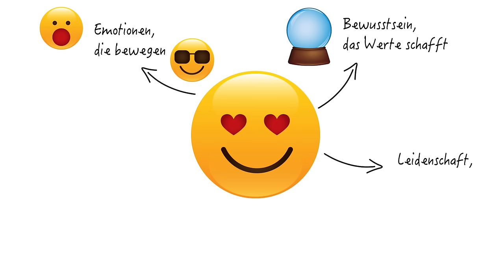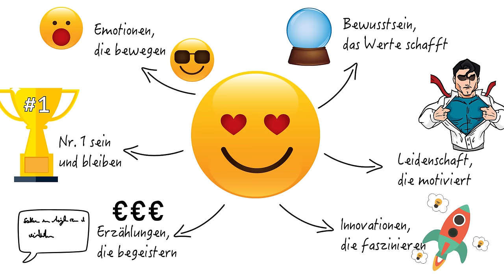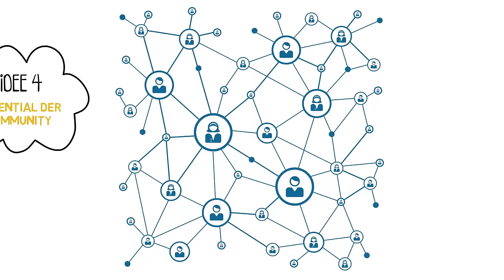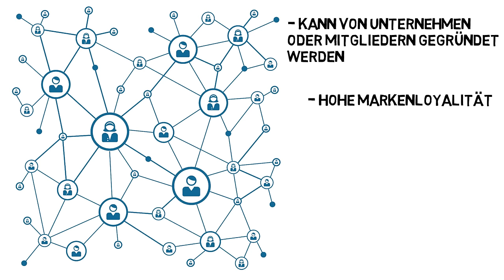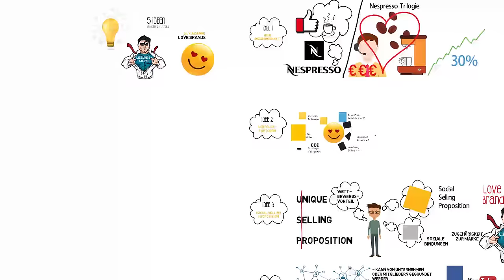Das Geheimnis von erfolgreichen Marken? | LOVE BRANDS von Silvia Danne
Du willst dein Geschäft mit uns auf die Straße bringen? Lass dich von meinem Team kostenlos telefonisch beraten

► Sieh dir das Buch "LOVE BRANDS" von Silvia Danne bei Amazon an

5 IDEEN aus „Love Brands" von Silvia Danne - von Rob & Dave

IDEE 1 - Kunden zahlen mehr für Marken mit einer hohen Anziehungskraft
IDEE 2 - Starke Marken basieren auf 6 Erfolgsfaktoren
IDEE 3 - Der Social Selling Proposition gehört die Zukunft
IDEE 4 - Starke Marken nutzen das Potential Ihrer Community
IDEE 5 - Vom Marketing 4.0 zum Unternehmen 4.0